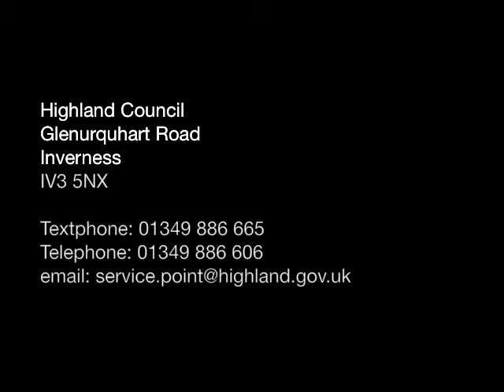Press Release (BSL)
The Highland Council information online in British Sign Language (BSL)